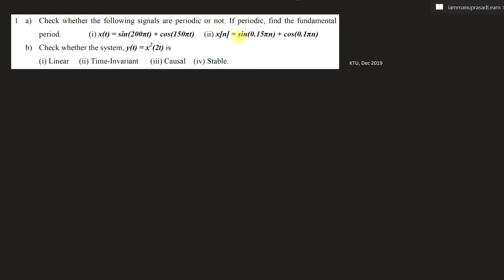Previous year question paper sol | DEC 2019| Module 1 | Signals,systems | Lect 64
Previous year question paper solution (SEPT 2020)
Question paper
APJ ABDUL KALAM TECHNOLOGICAL UNIVERSITY
Fourth semester B.Tech examinations (S), DEC 2019
Course Name: SIGNALS & SYSTEMS
Focused topics - Signals, Systems, Properties of Signals & systems, fundamental time period
Index
00:00 - Intro
00:21 - Q1 a i) Check the periodicity x(t) = sin(200*pi*t)+ cos (150*pi*t)
02:10 - Q1 a ii) Check the periodicity x(t) = sin(0.15*pi*n) + cos(0.1*pi*n)
03:52 - Q1 b) Check linear,TV, Causal, stable  y(t) = x^2(2t) is
06:04 - Q3 a) Plotting the signal

Questions
1
a) Check whether the following signals are periodic or not. If periodic, find the fundamental period.
   i) x(t) = sin(200*pi*t)+ cos (150*pi*t)
   ii) x(t) = sin(0.15*pi*n) + cos(0.1*pi*n)
b) Check whether the system, y(t) = x^2(2t) is
   (i) Linear (ii) Time-Invariant (iii) Causal (iv) Stable.
3
a) Given x(t) = u(t+1) + u(t-1) – u(t-2) – u(t-4). Plot
    (i) x(t) (ii) x(t-3) (iii) x(2t) (iv) x(2t-3)
b) What is the condition for two signals x(t) and y(t) to be orthogonal? Give example of two signals which are orthogonal.
c) Show that the output of an LTI system with impulse response h[n] to the input x[n] is the convolution sum of x[n] and h[n].